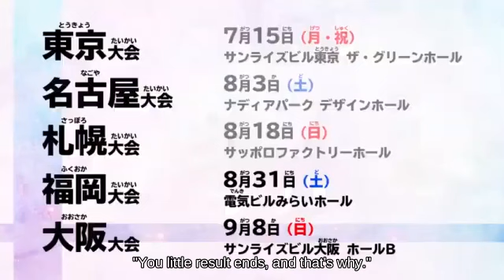Edgeguarding Chrom using Back Shield against Perfect Shield Samus? || N64